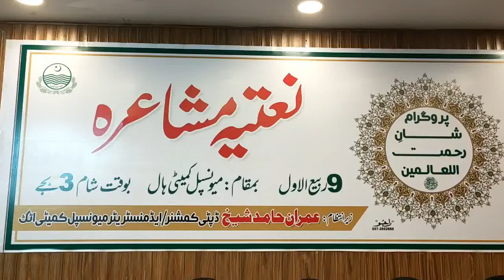Natia Mushaira / Baldia Hall Attock On Attock Today News(ATN)